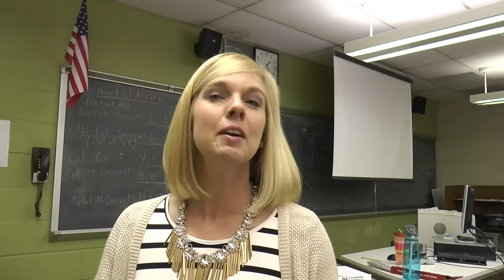McManus Returns to NPHS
Brandon McManus paid a visit to NPHS where the SGA presented a $2500 check for his Anti-Bully Squad.